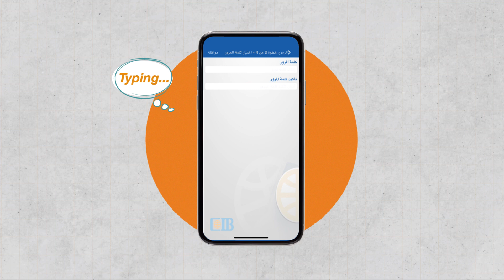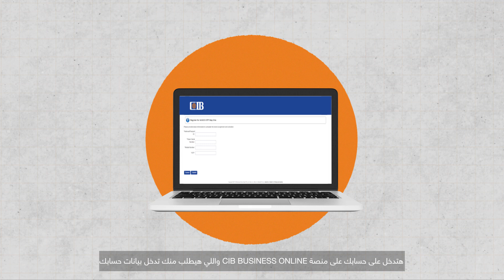CIB - One-time password Egyptian Colloquial Arabic Voice Over